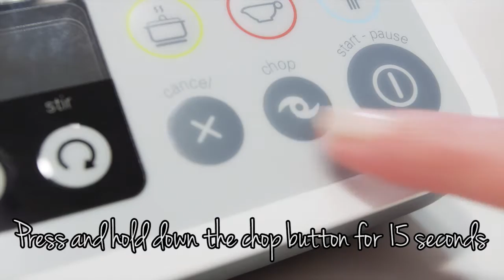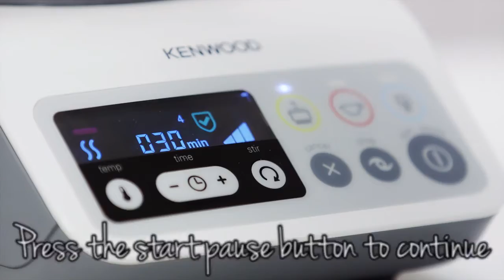kCook White Wine and Chicken Casserole Tutorial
The Kenwood kCook is designed to make home cooking quicker and simpler than before. It has the ability to chop, stir and steam as well as allowing the user to cook soups, sauces and risottos with the push of a button. With its easy to use digital interface, cooking your favourite comfort and healthy meals couldn't be easier. Simply add in the ingredients, select your cooking preference and let it cook.